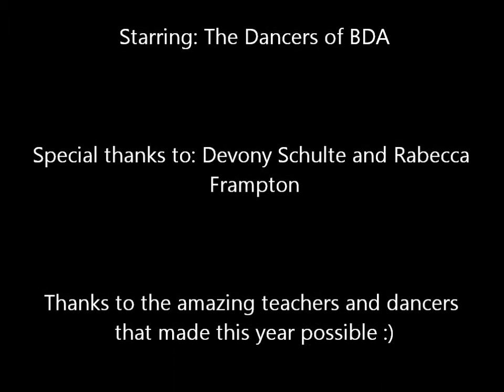Show Movie 2013 Chronicles of Narnia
The movie for The Chronicles of Narnia: The lion, the witch, and the wardrobe.
*Mistake in credits: thanks goes to Rebecca Frampton